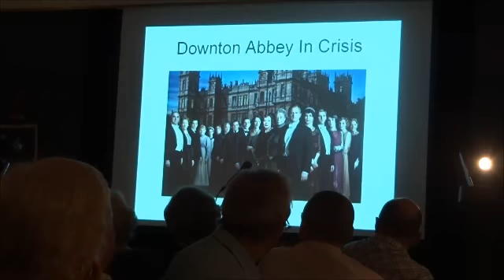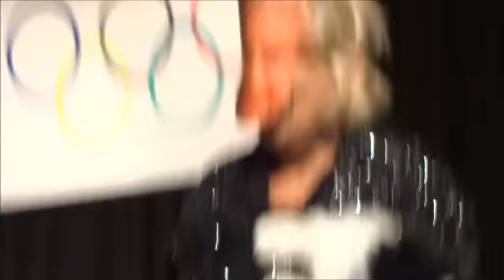Downton Abbey in Crisis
Great Alne Christmas Party 2012 returned this year with a sequel to Downton Abbey Fast Forward called Downton Abbey in crisis.